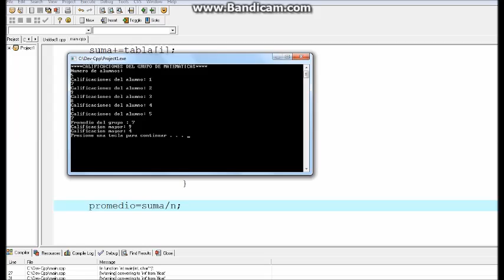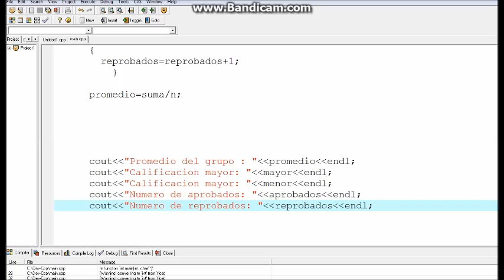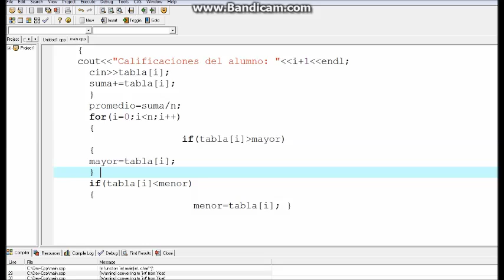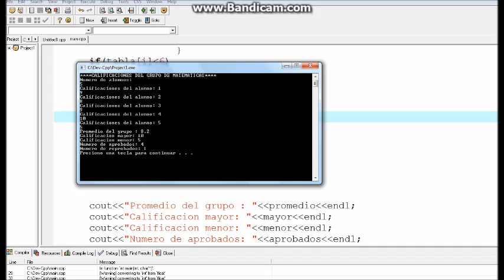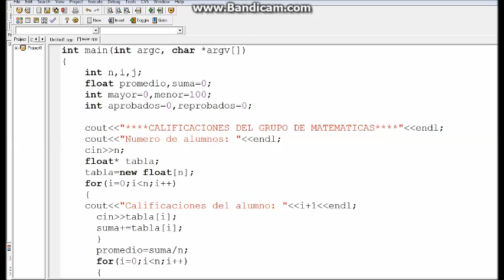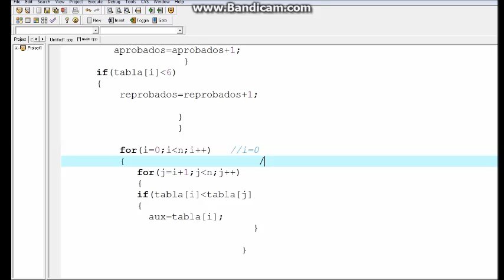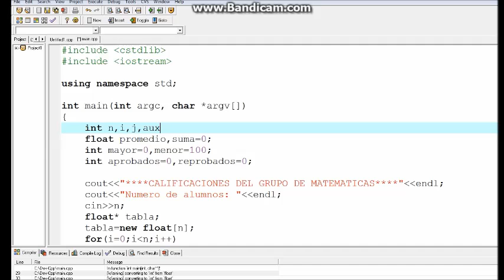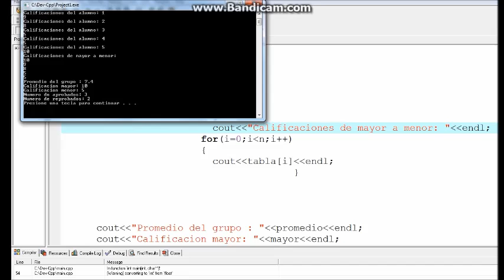Parte 2.-C++- Ordenar calificaciones, promedio, calif mayor y menor, cuántos aprobados